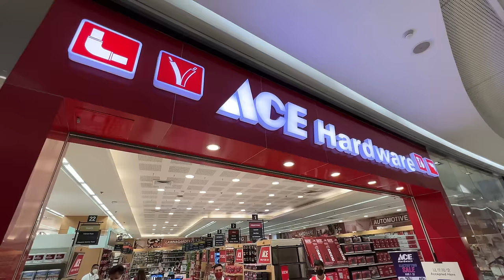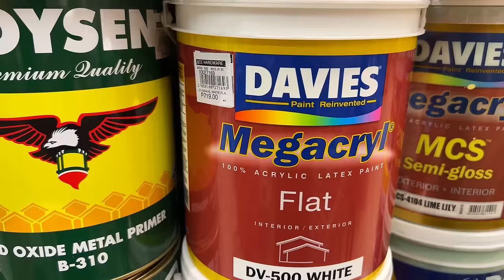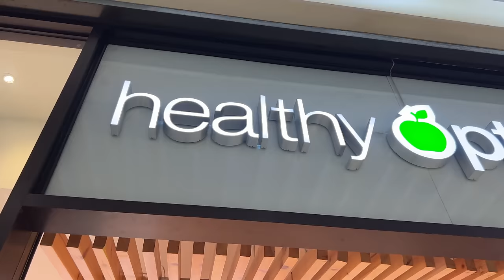Our LIFE after the BREAK UP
🎥SHOP our Vlogging and Photography Gear*:
85mm Cinematic Vlogging Lens
24mm Cinematic Vlogging Lens